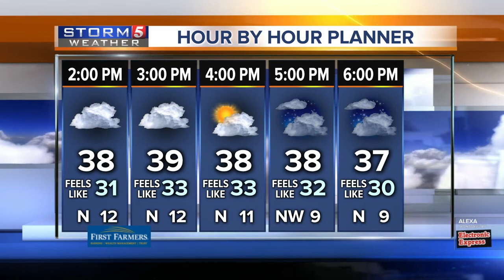Lelan's afternoon forecast: Tuesday, December 17, 2019